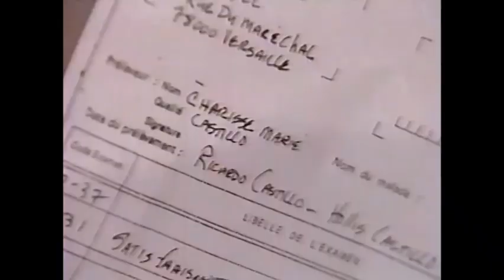Cruz and Eden - Adriana Part 107 (Eden doesn't give up 2)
Cruz and Eden Scenes 1989 - Adriana Story